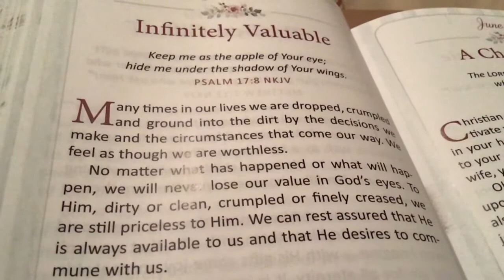June 27 Daily Devotional “Infinitely Valuable”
Psalm17:8